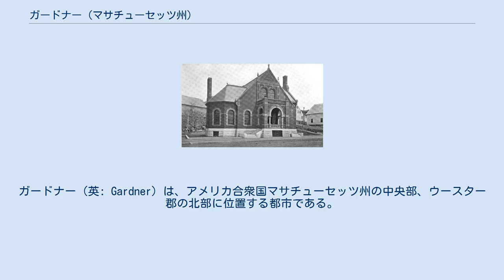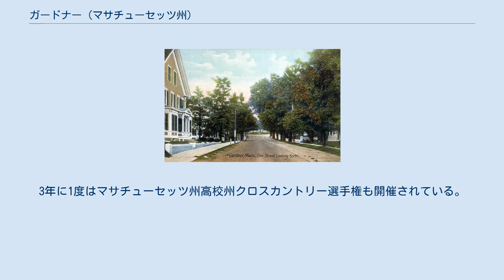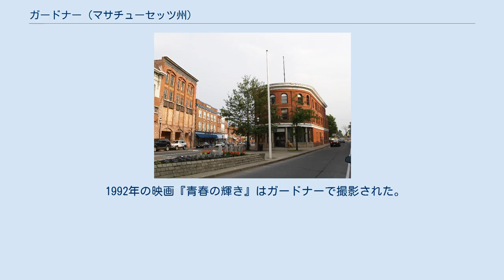ガードナー (マサチューセッツ州)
ウースター郡_(マサチューセッツ州)
ガードナー（英: Gardner）は、アメリカ合衆国マサチューセッツ州の中央部、ウースター郡の北部に位置する都市である。
2010年の国勢調査では人口20,228 人だった。
市内にはダン州立公園、ガードナー歴史遺産州立公園、ワンパノアグ湖野生生物保護区、マウントワチュセット・コミュニティカレッジがある。
 町名はトマス・ガードナー大佐の栄誉を称えて名付けられたガードナーの町に、最初に入植があったのは1764年のことであり、1785年に公式に町として法人化された。
これは周辺にあるアシュバーナム、ウェストミンスター、テンプルトン、ウィンチェンドン各町から土地を譲り受けて作られたものだった。
1805年頃から、製材と各産業の中心になった。
家具生産で長い歴史があることで、「椅子の都市」や「ニューイングランド家具の首都」とも呼ばれている。
1910年までに椅子の工場が20か所あり、年に400万脚の椅子を生産した。
銀細工でも知られていた。
ガードナー州立精神障碍者コロニーがコテージ型住居の利用を広げた。
ガードナーは1923年に市として法人化された。
 ガードナーはヘイウッド・ウェイクフィールド家具の誕生地であり、ヘイウッド5人兄弟が父の農園に近い厩で家具の生産を始めたのが1826年だった。
ウォルター、リーバイ、セス、ベンジャミン、ウィリアムの兄弟はその年に木製の椅子を作り始めた。
初期にはウォルターが椅子を手作りしており、足踏み旋盤も使った。
間もなくリーバイとベンジャミンがパートタイムで加わり、近くにある田舎の店も営業していた。
最初の店の通り向かいに新しい店が建設された。
1831年、リーバイがボストンに移転し、そこでアウトレット店を造って椅子を売り、一方ベンジャミンとウィリアムがガードナーに残って椅子を製造していた。
1834年、火事のためにヘイウッドの椅子店舗が失われた。
1835年、共同経営のB・F・ヘイウッド & Co. が結成され、ベンジャミン、ウォルター、ウィリアムに加えて、モーゼス・ウッドとジェイムズ・W・ゲイツが参加した。
ガードナーにはコナン・ボール家具工場もあった。
ニコルズ & ストーン・チェアー会社は1762年にウェストミンスターで設立されていた。
この会社は20世紀への変わり目にガードナーに移転した。
2008年7月時点で、家具の生産を止めると声明を出した。
ニコルズ & ストーンの名前による知的財産権と意匠権はニューヨーク州マンリウスの L. & J.G. スティックリーが買収した。
 ガードナー市は 北緯42度34分26秒 西経71度59分27秒 / 北緯42.57389度 西経71.99083度 / 42.57389; -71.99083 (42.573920, -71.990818)に位置している。
クリスタル湖の傍にある。
市内最高地点は標高1,280フィート (390 m) の貯水池丘陵頂部であり、市の中心に近い。
 ガードナーの北はウィンチェンドンとアシュバーナム、東はウェストミンスター、南はハバーズトン、西はテンプルトンの各町に接している。
 中心街 以下は2000年の国勢調査による人口統計データである。
 市内にはガードナー高校があり、生徒数は約800人である。
 ガードナー公共図書館、1899年 ガードナーの公共図書館は1885年に開設された。
当初の建物は現在ガードナーの歴史博物館になっている。
2008会計年度で、ガードナーは予算の1.84%、734,164ドルを図書館に使っており、住民1人当たり35ドルほどになっている。
 ガードナーの公共交通は大半をモンタチューセット地域交通局が担当している。
モンタチューセット地域（マサチューセッツ州の北中部）で、バスの路線便、シャトルサービス、さらに補助的交通を運行している。
 1871年からボストン・バーレ・アンド・ガードナー鉄道が町に鉄道を運行していた。
ガードナー駅は1980年から1986年までマサチューセッツ湾交通局のフィッチバーグ線の終着駅になっていたが、1987年初めにフィッチバーグで打ち切りとなった。
 長年、ガードナーの市営ゴルフコースはマサチューセッツ...